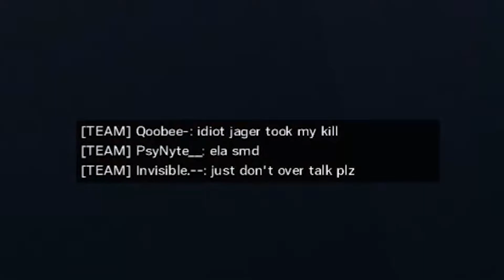Late night Solo queue adventures on the SEA servers! | Rainbow Six Siege Gameplay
SEA servers is an adventure in its own. Now watch as I explore the world of Solo Queue on the SEA servers. Siege is also kinda still broken. Hopefully Operation Shadow Legacy will be better and less broken. Siege is fun but with the way it is now, it's not that fun to play.
This is Me!